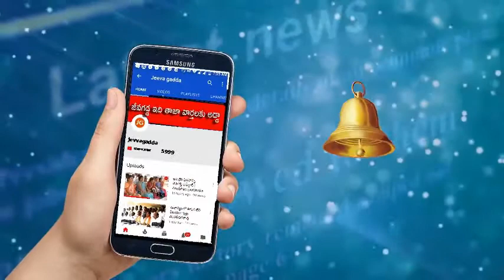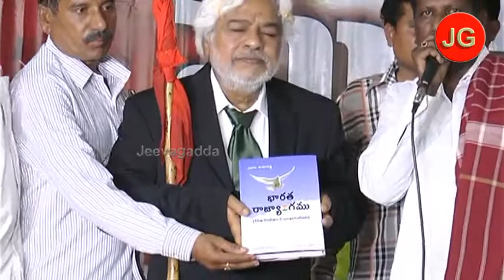పునర్ జన్మ ఫై గద్దర్ ఏమన్నారంటే | Jeevagadda